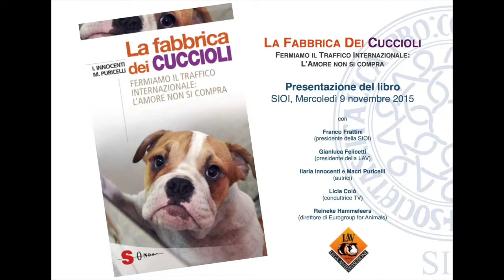La Fabbrica dei Cuccioli - Interview with Reineke Hameleers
Interview with Reineke Hameleers, director Eurogroup for Animals: "What we see about animals is awful".

Mercoledì 9 dicembre si è tenuta presso la SIOI (Società Italiana per l’Organizzazione Internazionale) la presentazione del libro: "La fabbrica dei cuccioli. Fermiamo il traffico internazionale: l’amore non si compra" di Ilaria Innocenti e Macri Puricelli. Un reportage toccante e sconvolgente sullo sfruttamento e la sofferenza dietro il traffico dei cuccioli in Europa: i dati, le storie, i personaggi insospettabili. Una testimonianza del dolore delle madri: sconosciuto, silenzioso, lontano dai nostri occhi e dalle nostre coscienze. Per salvare la vita a tanti cuccioli «fabbricati» per soddisfare la moda del momento, assieme a quella delle loro madri, sfruttate fino all’ultima gravidanza. Per rendere consapevoli i cittadini dell’importanza dell’adozione da un canile o gattile, invece dell’acquisto.

L'evento è stato organizzato dalla LAV in collaborazione con la SIOI.

L'intervista è stata realizzata dagli studenti del "Master in Comunicazione e Media" della SIOI: Ilaria Salvino, Elena Barlozzari e Olga Zaccaria.